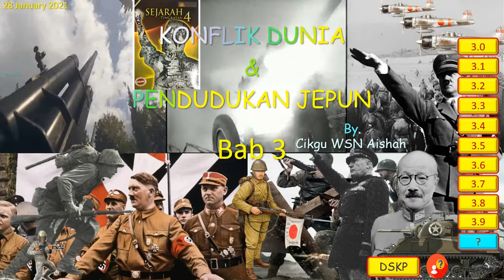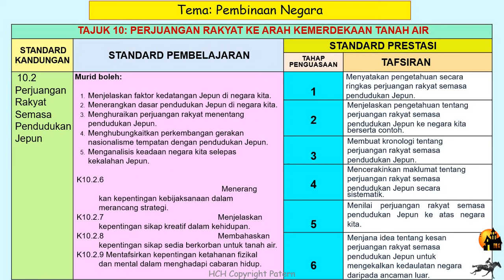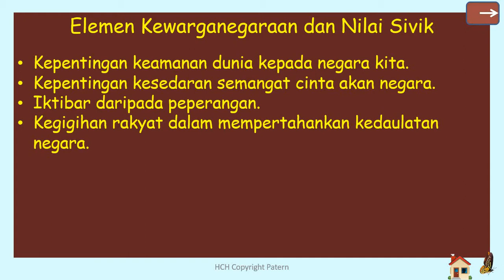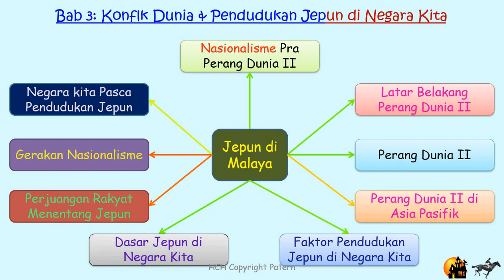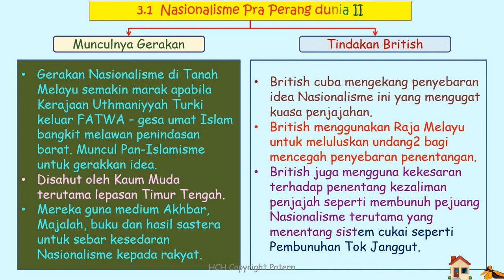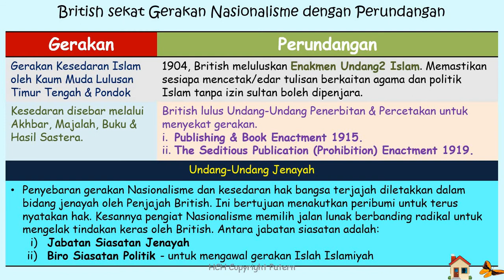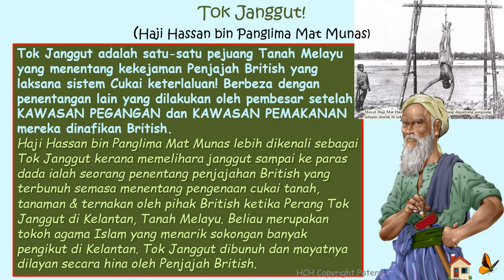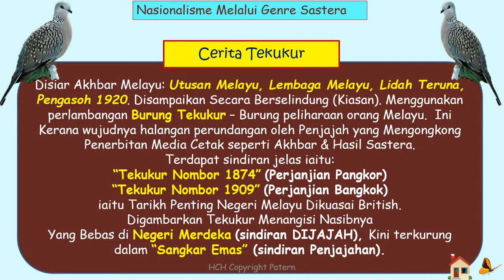Sejarah T4 PdP BAB 3.1 Nasionalisme Pra PD II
BAB 3 SEJARAH KSSM TINGKATAN 4 KONFLIK DUNIA & PENDUDUKAN JEPUN
Video ini membincangkan Konflik Dunia ekoran persaingan kuasa dan kesan perebutan kuasa sehingga melahirkan pakatan ketenteraan di barat dan timur dan berakhir dengan konflik senjata melalui Perang Dunia. Ini memberi kesan kepada Negara Malaysia dan Asia Tenggara sehinggakan diduduki oleh Jepun yang menyertai Pakatan dengan Jerman dan Italy. Ikuti Perincian setiap sub topik untuk mengikuti kronologi peristiwa sejarah terutama Perand Dunia Pertama & Kedua.
SELAMAT MENONTON DAN SEMOGA DAPAT MANFAAT DAN KEFAHAMAN MENGENAI PERISTIWA SEJARAH.